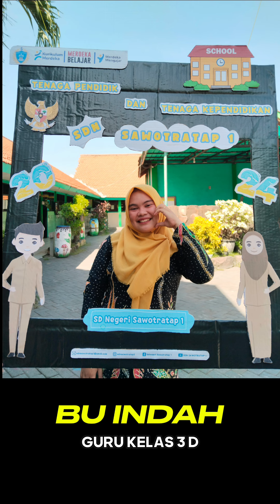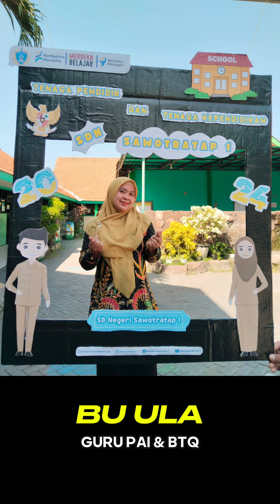Profil Pendidik dan Tenaga Kependidikan SDN Sawotratap 1